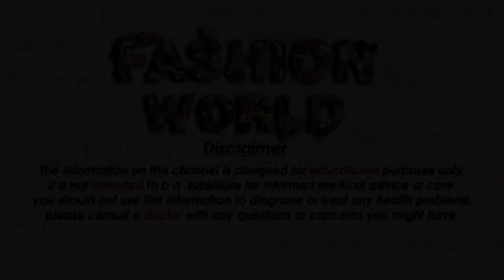Top Classic & Beautiful Bride Wedding Long Gown Style Dress Design